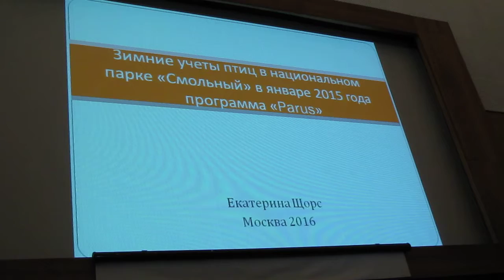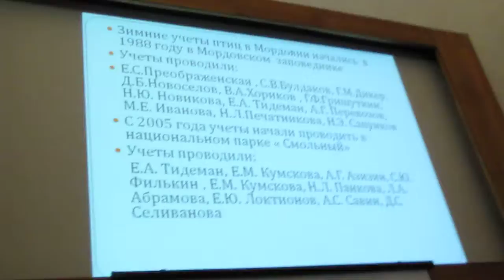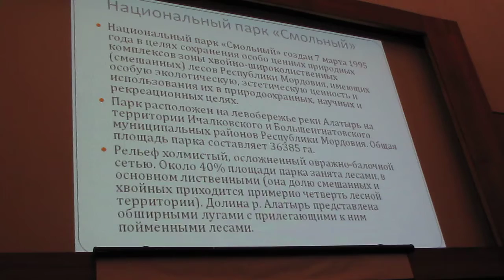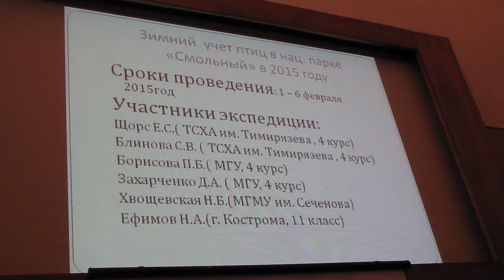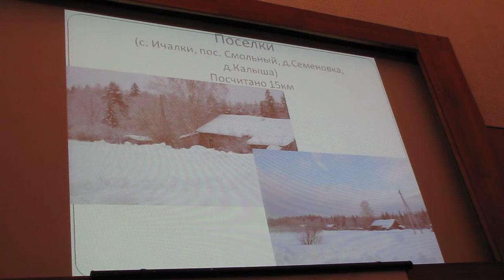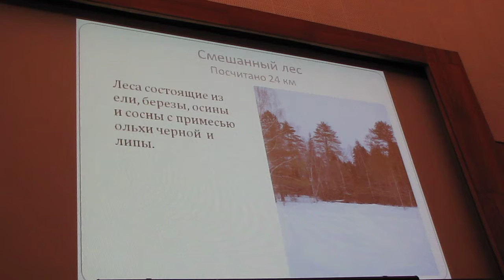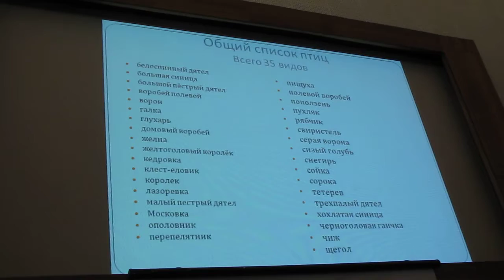Екатерина Щёрс. Зимние учеты птиц в НП "Смольный" в 2015 г.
В среду, 20 января 2016 г., в Зоологическом музее МГУ состоялся очередной зимний семинар Программы «Птицы Москвы и Подмосковья»

Программа семинара была очень насыщенной. Сначала с краткими предварительными итогами 32-го зимнего учета водоплавающих птиц в г. Москве выступила координатор этих учетов – К.В. Авилова.

Остальная часть семинара была посвящена 30-летнему юбилею программы «Parus» – проекту мониторинга численности зимующих видов птиц на территории европейской части России. Руководителю проекта – Е.С. Преображенской была вручена медаль за выдающийся вклад в развитие Программы ПМиП.

Дальше заседание вела сама Екатерина Сергеевна, которая сделала небольшое вступление к докладам, а затем предоставила слово А.С. Боголюбову, который поделился воспоминаниями о зарождении программы зимних учетов и истории ее работы в первые 10 лет.

Затем выступили ученики Екатерины Сергеевны – школьники Ольга Дорушенкова, Лукерья Бурьянова и Илья Ежов, а также студентка ТСХА Е.С. Щорс.

В конце семинара Екатерина Сергеевна подробно рассказала об организации, географическом охвате и результатах зимних учетов на протяжении 30 лет.

Заслушанные доклады:

О. Дорушенкова, Л. Бурьянова. Видовой и количественный состав населения зимующих птиц на трех территориях учетов в разных природных зонах

И. Ежов. Динамика численности основных видов синиц в окрестностях Костромской таёжной станции (в период с 1979 по 2015 гг.)

Е.С. Щорс. Зимние учеты птиц в национальном парке «Смольный» в январе 2015 года по программе «Parus».